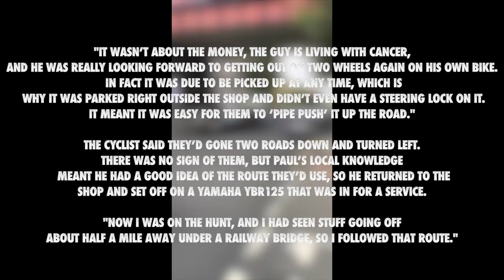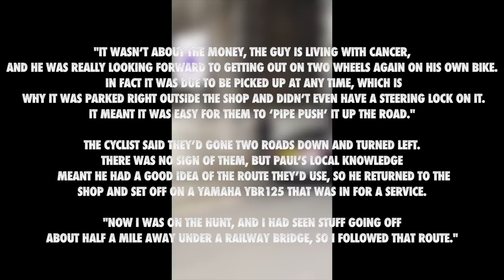MOPED THIEVES FLEE £11,000 bike after failed robbery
Check out LokPro!

CHECK OUT the equipment I use Below!

5* Boots that saved my foot, when a car hit me

GoPro Mic I use

GoPro I use

Drone I use

knee sliders I wear

Self defence Spray I carry

My DSLR

Neck Warmer

TEESPRING MERCH!

All rights of the video are mine. So NO reproduction for media/news/YouTube is allowed without prior written permission from myself.